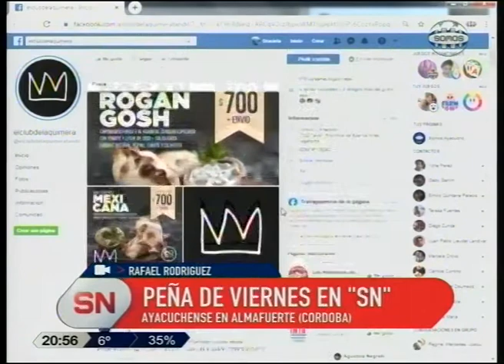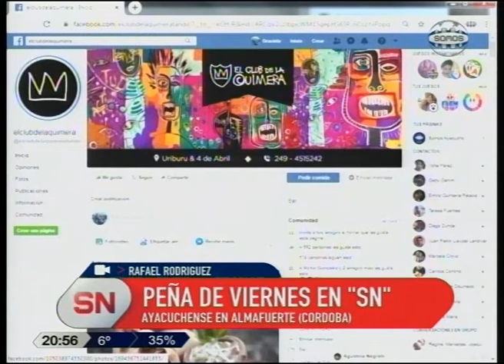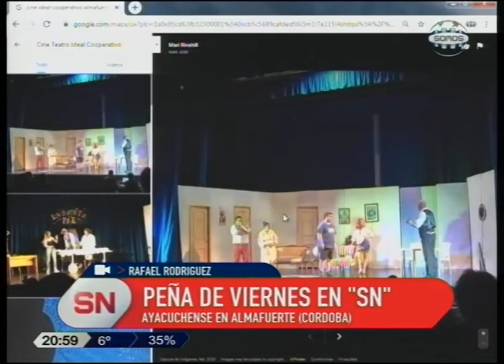RAFAEL RODRÍGUEZ EN "LA PEÑA DE LOS VIERNES"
Desde Almafuerte (Córdoba) el ayacuchense compartió su música con Somos Noticias